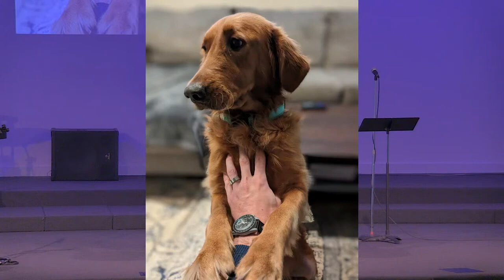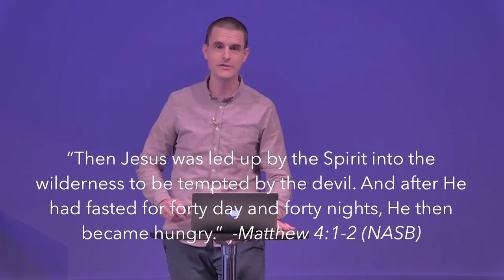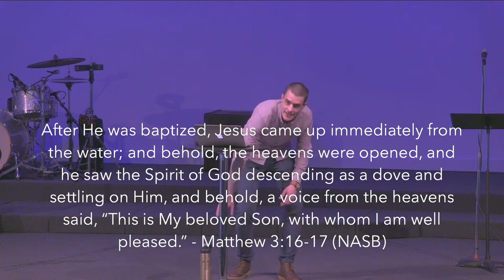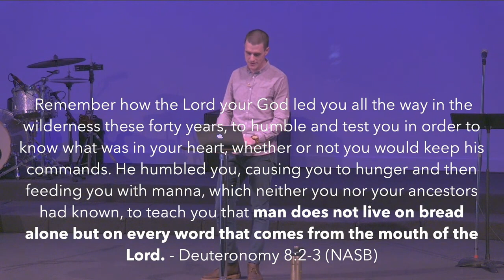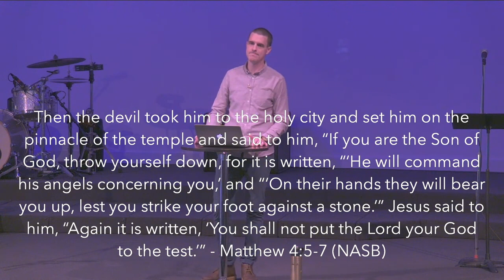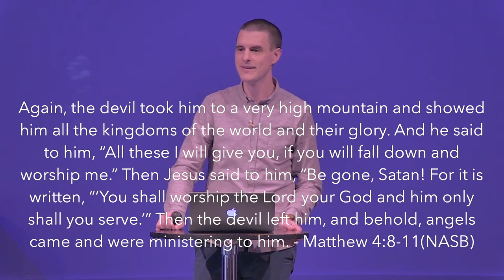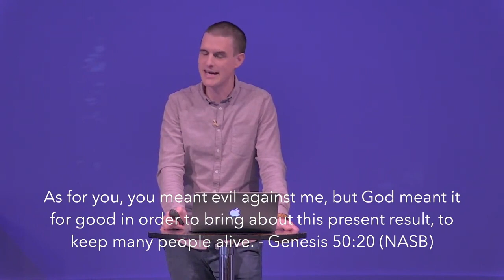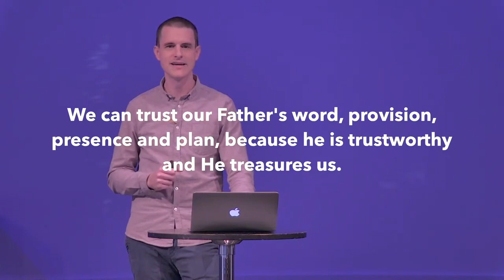Sermon Video | Trusting Through Temptation